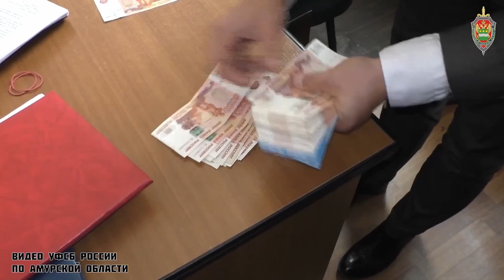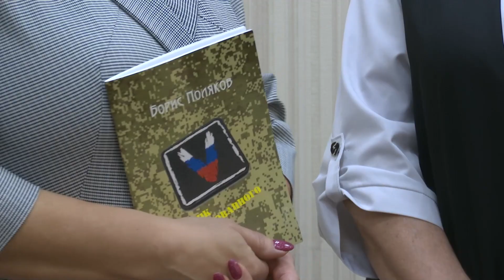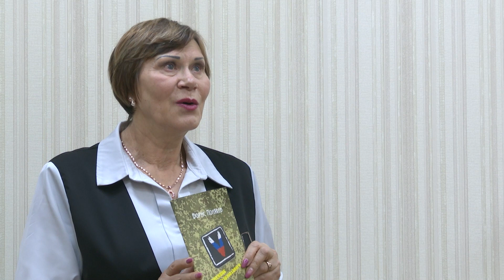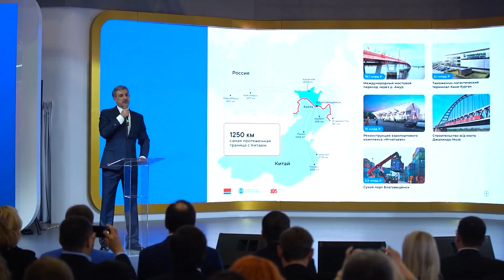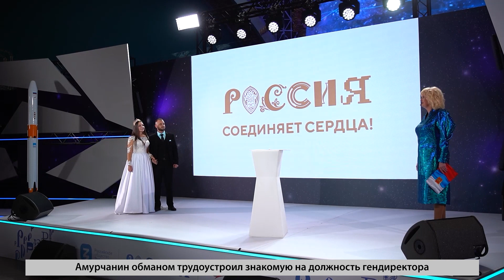Выпуск программы "Город" от 13.11.2023